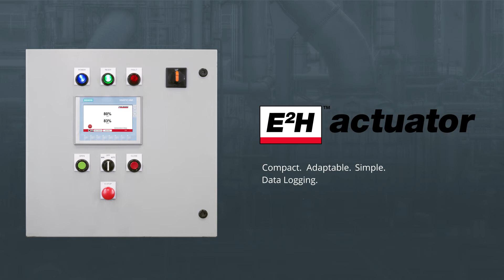Electro-Hydraulic Actuator - E2H Valve Actuator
Compact Self-Contained Electro-Hydraulic Actuator: Introducing our E2H Actuator